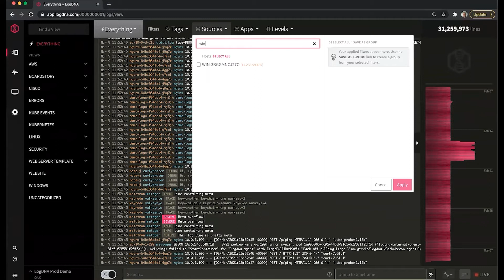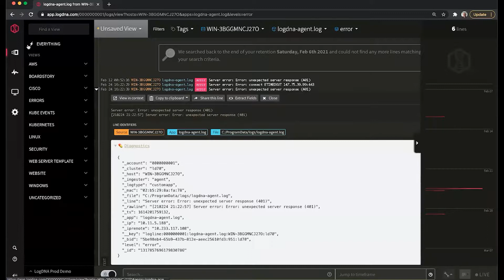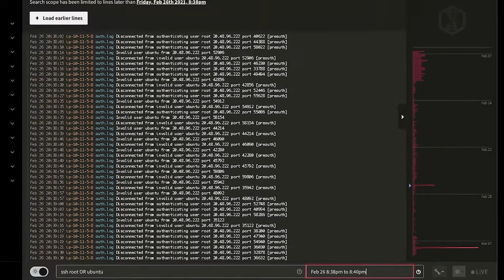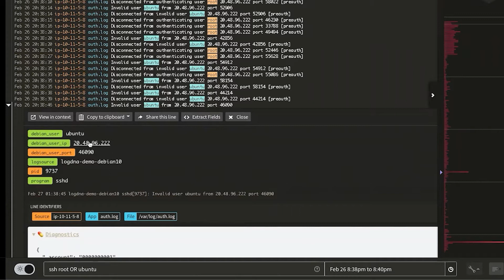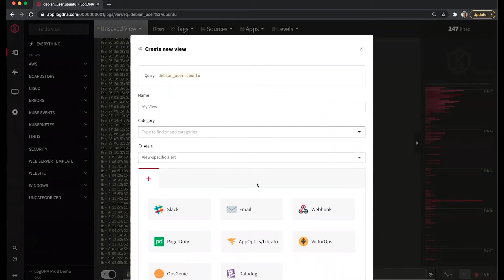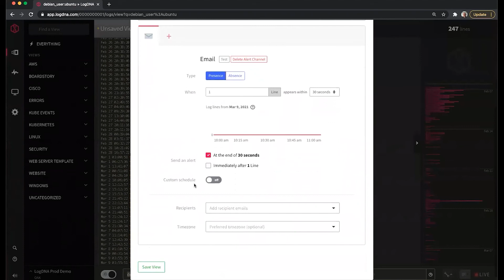Views | LogDNA and SREs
In this short demo, learn how LogDNA Views can help you dramatically decrease your mean time to resolution.